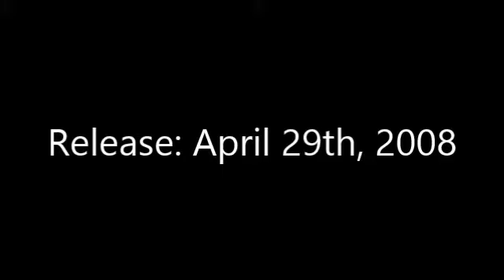GTA IV - 10 Years (2008-2018)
The Luis Lopez V Channel 4/30/2018

Grand Theft Auto IV 10 Years (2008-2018). At release on April 29th, 2008.